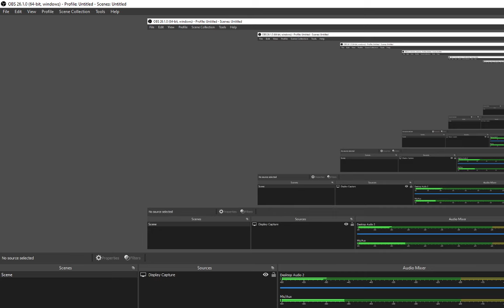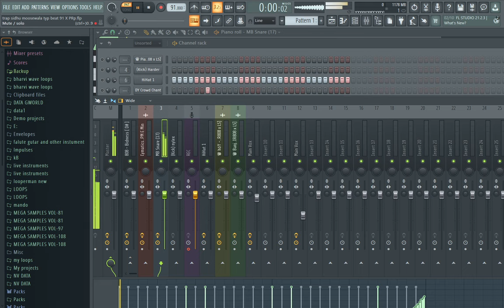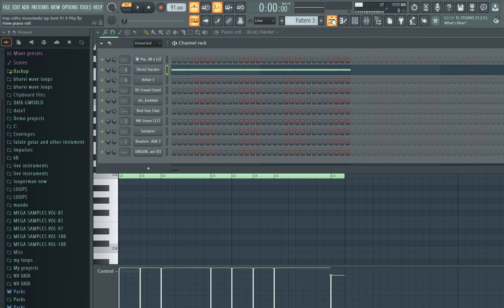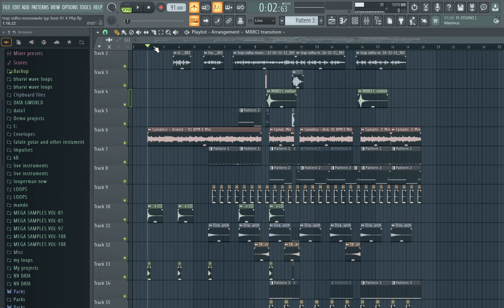How To Make Punjabi Trap Beat In Fl Studio Hindi